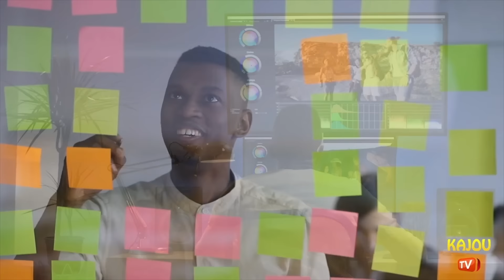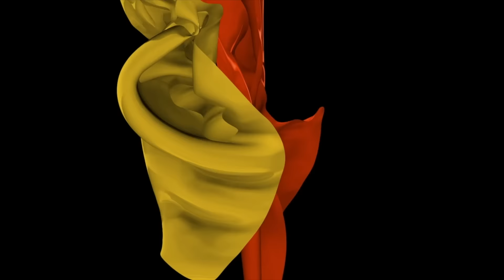JoJo Direct Show - Episode 1